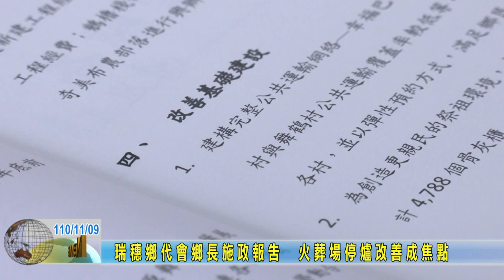20211109 03 瑞穗鄉代會鄉長施政報告